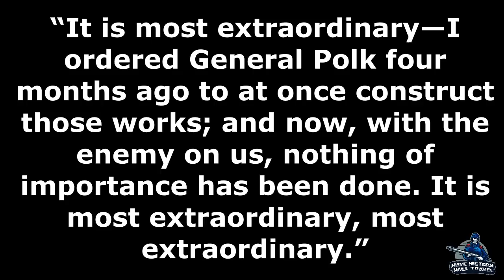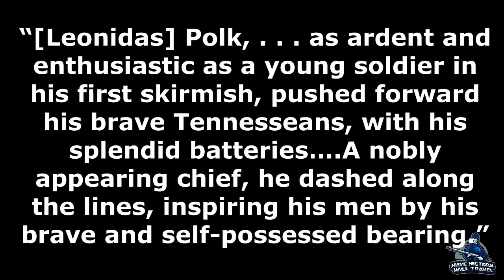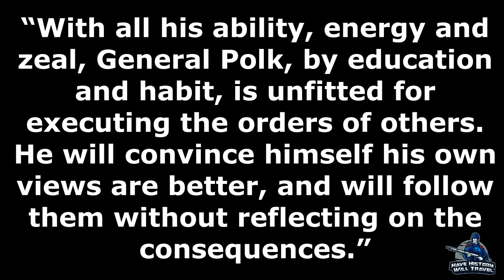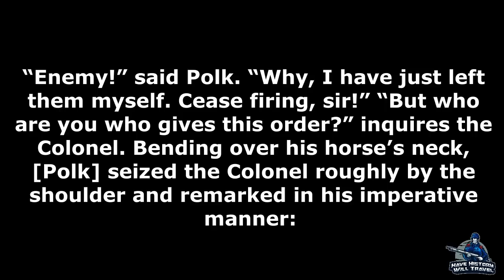Leonidas Polk: Shiloh to Perryville | Part 4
For Leonidas Polk, 1862 was an eventful year and it was filled with altercations with his army commander, Braxton Bragg. Polk narrowly escaped with his life in some of the most devastating battles of the American Civil War.